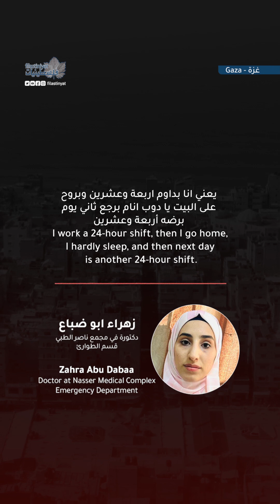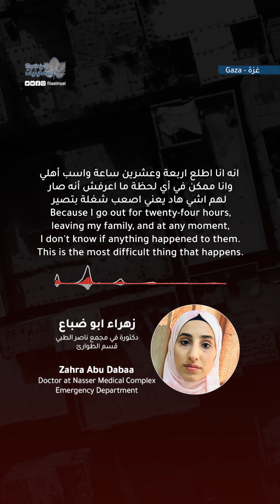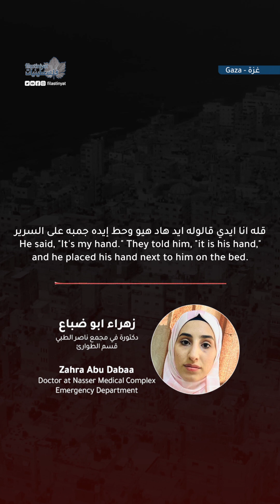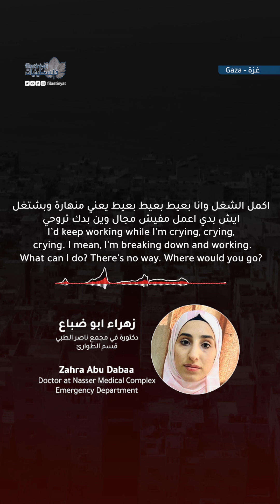Dr. Zahraa Abu Dabaa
Dr. Zahraa Abu Dabaa A doctor at the Nasser Medical Complex, resident of Rafah
 د. زهراء ابوضباع، دكتورة في مجمع ناصر الطبي ، من سكان رفح